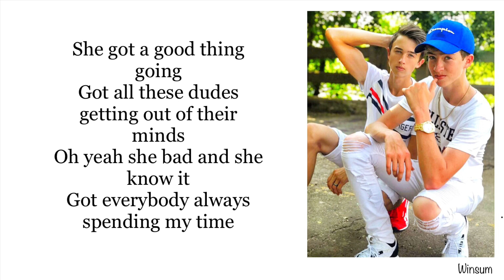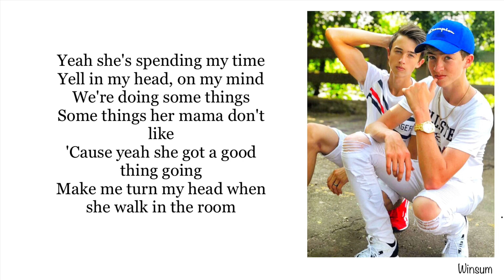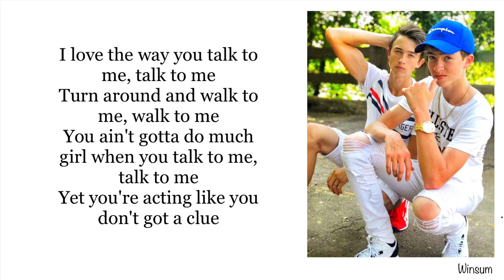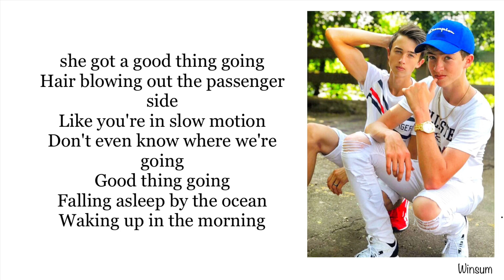Cash and Maverick - Good Thing (Lyrics)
This is cash and maverick song called “Good thing”. Cash and maverick is brothers and they are also tiktokers. The song is about their feelings on a girl, how the girl talked to them and treat them.